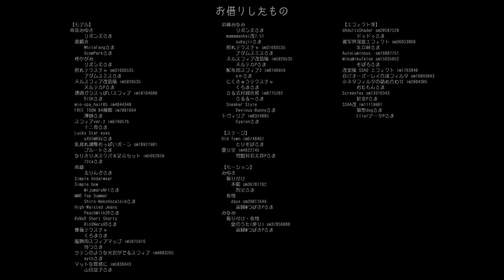【MMD】空からこぼれたStory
ニコニコに投稿したものと同じです。
1984年放映のアニメ、名探偵ホームズのOP曲をNEUTRINOでカバーしました。今回はフルです。40周年記念としてデジタルリマスター版が昨日から2週間限定で劇場公開中と聞いたのでw